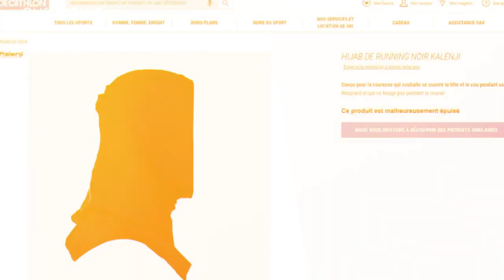Mégsem forgalmaz futóhidzsábot a Decathlon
Franciaországban vihart kavart a muszlim futófejkendő piaci értékesítésének ötlet.…